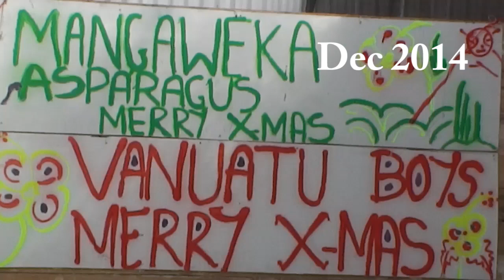Mangaweka Asparagus Boys 2014 Concert 28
Mangaweka Asparagus Boy 2014 Concert number 28 of 29

Pretty special guys in the packing shed
Mangaweka Asparagus

Please check out for all the channels